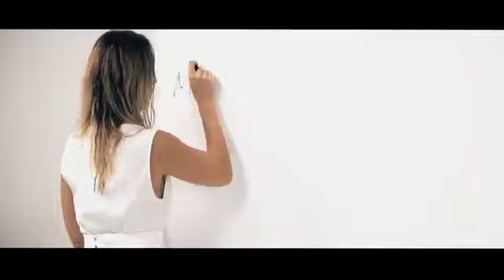Peggy Zina - Mesa mou kati egine - [video clip]